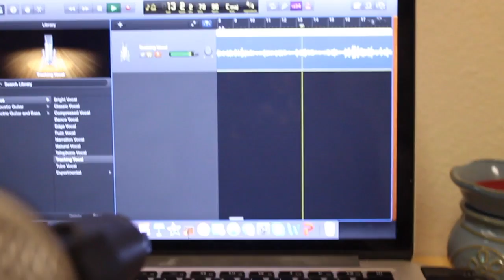Riptide Cover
I know this song is over played. But I hope you like my version!